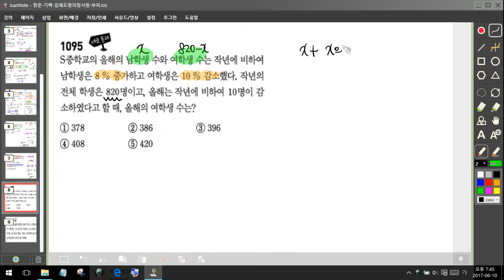중학수학 증가감소 인구증가 원가이익정가